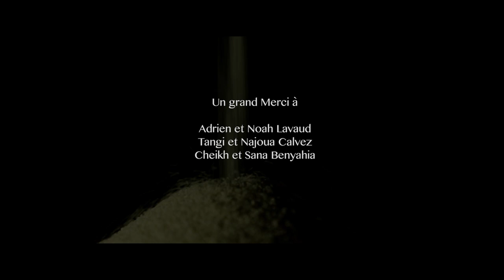The Sand Glass